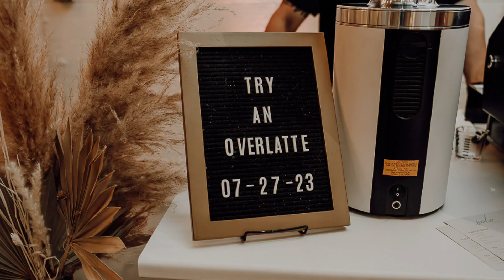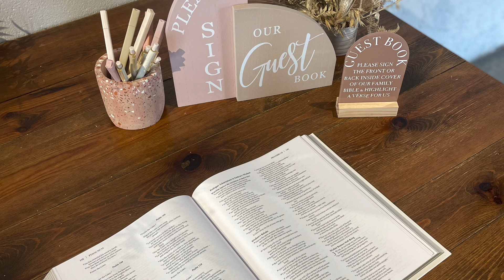Tips for Christian Brides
Whether you are single, dating, engaged, or married... there is something for everyone here! In this episode, I share some insider tips from our wedding day, what God taught us in the process, and so much more.

Maybe you're single, but you hope to be married one day? Maybe you're engaged and totally looking for something like this! Or maybe you're married and can use this info to help your future kids or close friend. Regardless of your relationship status, this is an important episode to better understand God's design for marriage versus what it has become to the world.